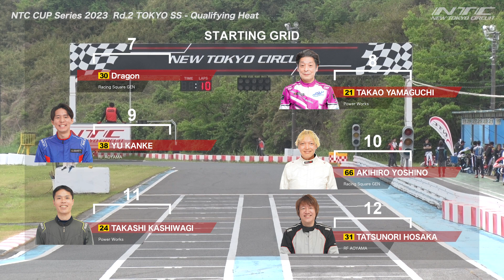NTC CUP 2023 第2戦 TOKYO-SS 予選ヒート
開催日：2023年4月16日
開催場所：新東京サーキット(千葉県)
大会名：NTC CUP Series 2023 第2戦